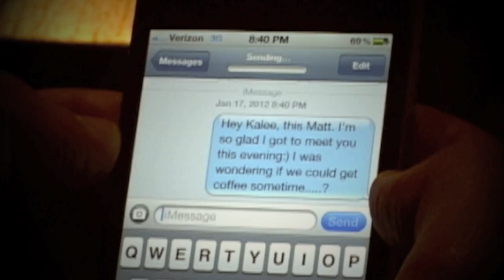REAL LOVE - short film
Everyone can find themselves at some point in this video. What happens between the wedding and that final moment when the marriage shatters? All marriages are hard work, but none of them have to end the way we saw in this video. God never intended for divorce to be an option, but when God is not a partner in the marriage that's sadly how most end. 60 percent of all marriages end in divorce in America. Marriage is a Godly institution and the devil has done a great job of tearing it down. Broken homes equal broken lives, especially the children who are forced through the heart break of watching mom and dad fall apart. The question is, how do we fight for our marriages? Jan 28 the Rendezvous will be starting again. Wes Morgan will be discussing these tough issues in a series titled, Love, Sex, and Marriage.
2006 PARKINSON RD. FERRIS TX